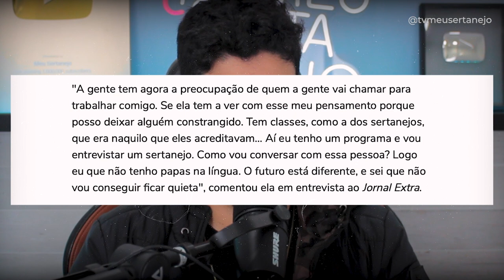EDUARDO COSTA fala de LUAN SANTANA, TIERRY ajuda CANETA AZUL, XUXA e SERTANEJOS | Absurdos da Semana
Noticias da Semana
00:00 Introdução
00:51 I 1 - Xuxa teme dificuldades com sertanejos por conta de politica
02:07 I 2 - Eduardo Costa fala de Luan Santana
03:58 I 3 - Escritorio de Murilo Huff aposta em revelação do sertanejo Junior Marra
04:52 I 4 - Tierry ajuda o cantor Caneta Azul